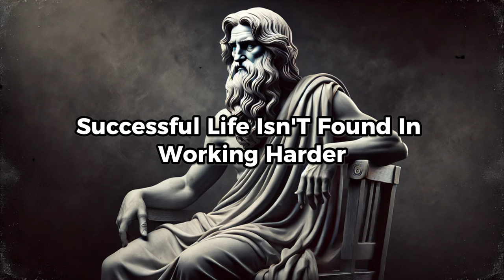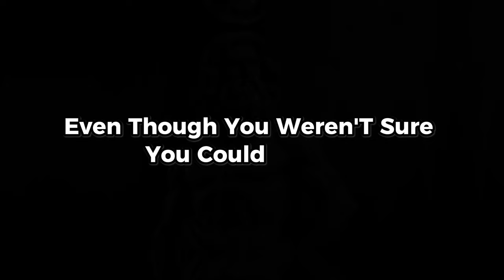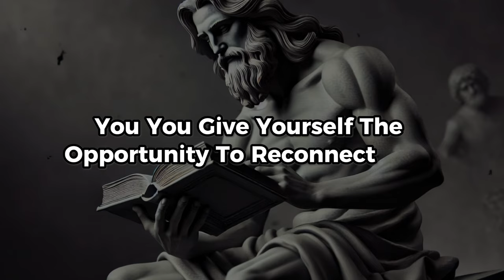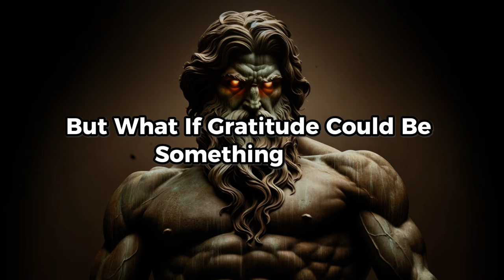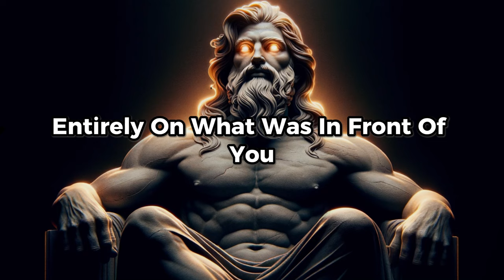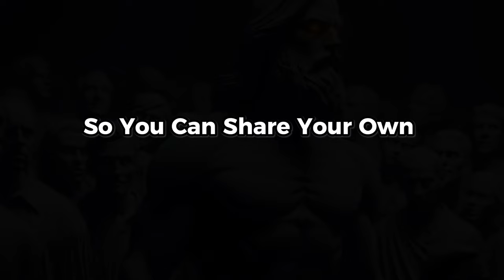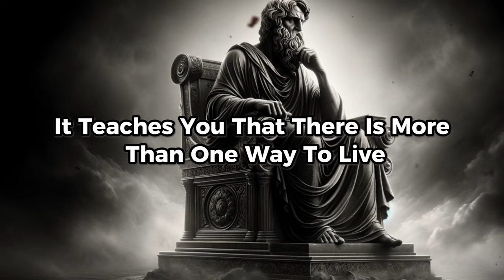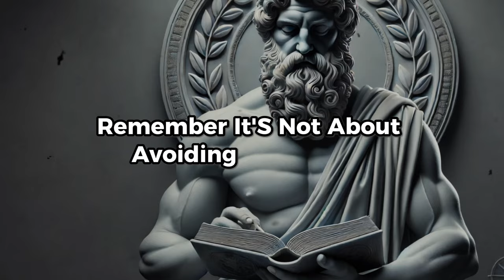10 POWERFUL Stoic Techniques to INCREASE Your Intelligence (MUST WATCH) | Stoicism Philosophy